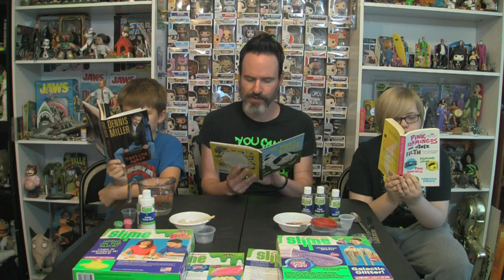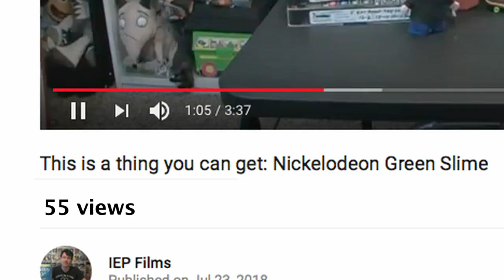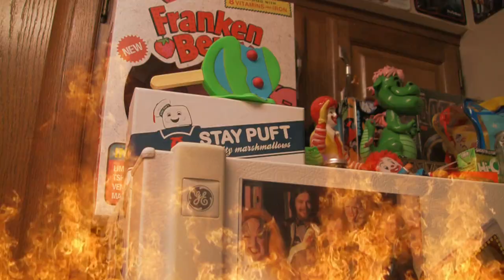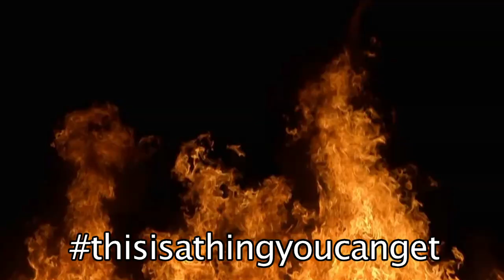This is a thing you can get: Nickelodeon Slime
In a new episode, Jimmy sinks to a new low by exploiting children for views just as his online reputation comes under fire by the evil loot crate syndicate known as Nerdbait.

Starring Jax Sturgeon, Sevren Cox, Lucian Cline, Derek Sturgeon, Ryan Riker, and Chris Mockus. Camera by Brandon Ingram.